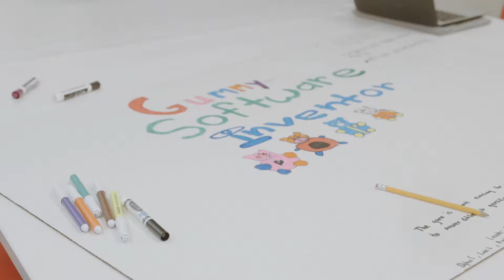AppJam+ Spring 2017 - Advanced Learning Academy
A video recap of our students, mentors & staff at Advanced Learning Academy during the AppJam+ Spring 2017 Program.

The AppJam+ Spring 2017 Program concluded on the evening of June 8th with the Showcase Finale Event featuring presentations from 5 different program sites at the Newkirk Alumni Center at UC Irvine.

AppJam+ is a program in which the concept of building software in a short period of time is used as a tool to excite and inform middle school students about STEM fields while teaching them the creative and hands on technical process of mobile application development & exposing them to careers in STEM.

Video produced by AVA Productions.